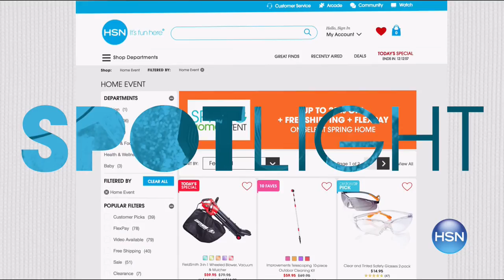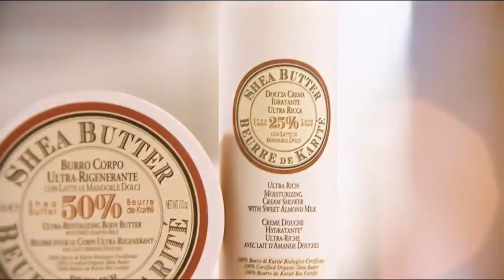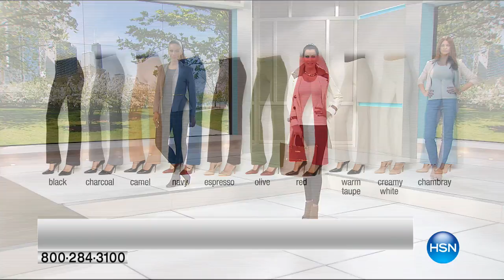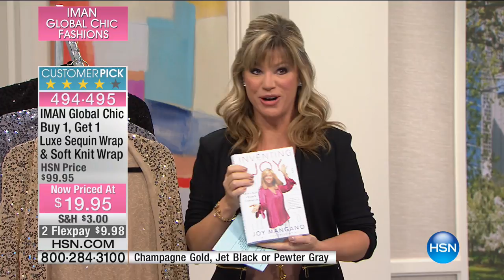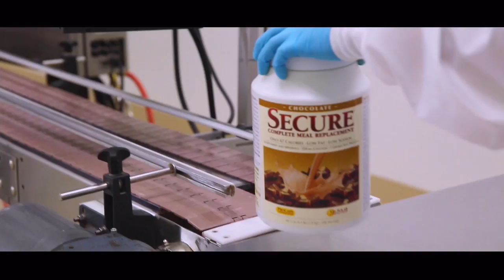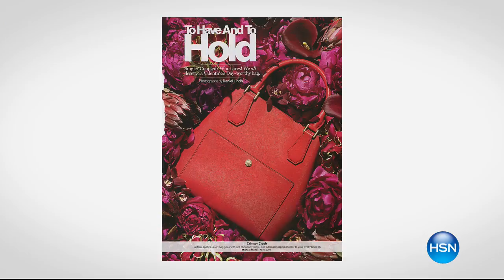HSN | IMAN Global Chic Fashions 04.28.2017 - 11 PM